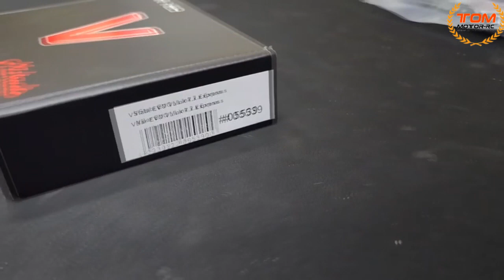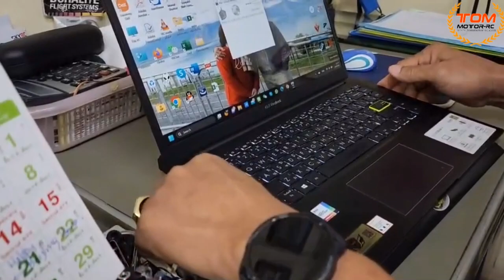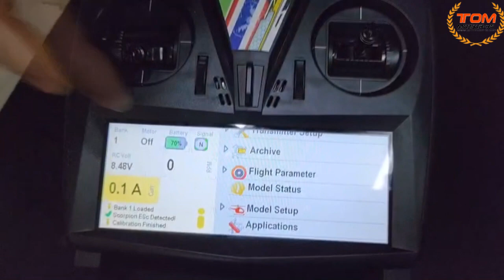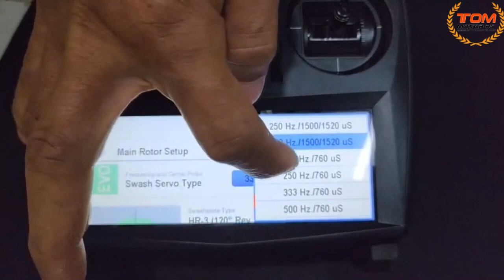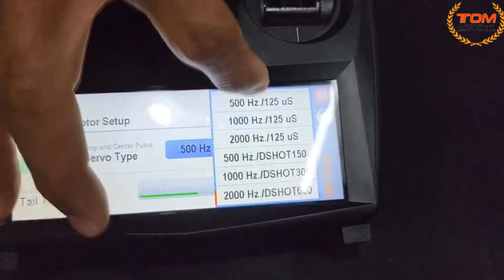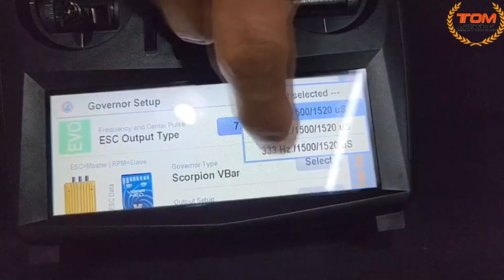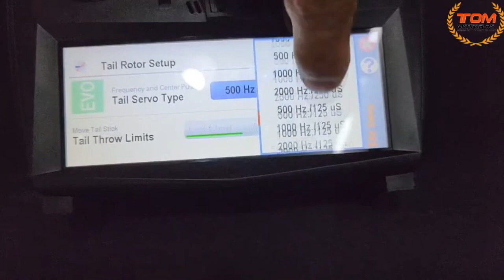Open box and how to Setting Vbar EVO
คลิปนี้จะบอกถึงการเซ็ทอัพ Vbar EVO และท้ายคลิปยังมีน้องวาวาที่ได้ลองทดสอบอาการบินของ Vbar EVO จะมาแชร์ความรู้สึกหลังการบินให้ฟังกันครับ